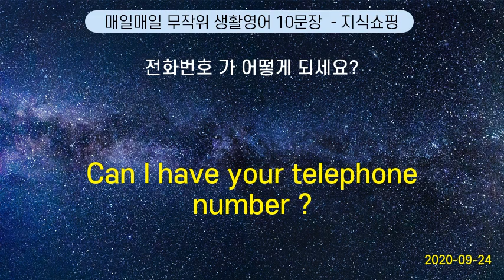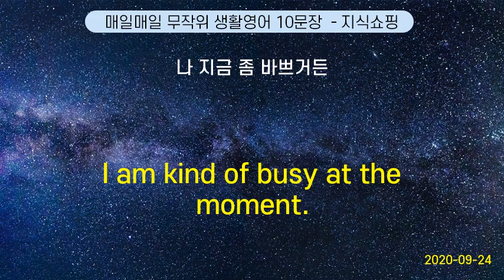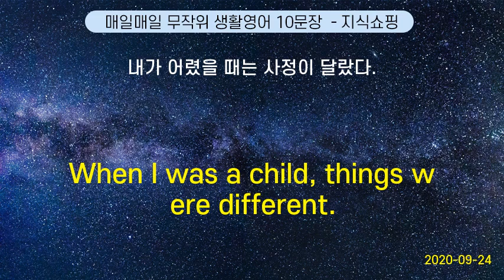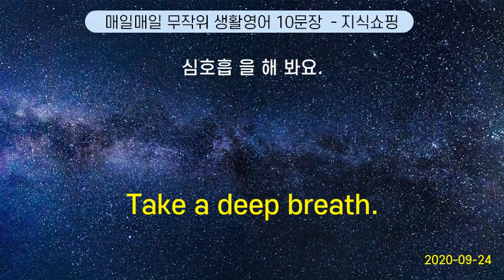매일매일 무작위 생활영어 10문장 #91 (2020-09-24)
Small change, Please. |  소액으로 주십시요.
Can I have your telephone number ? | 전화번호 가 어떻게 되세요?
How about another one ? | 한 잔 더 하실래요?
Every little bit counts. | 티끌 모아 태산.
I am kind of busy at the moment. | 나 지금 좀 바쁘거든
Hold on a second, please. | 전화를 끊지 말고 잠시 기다리세요.
When I was a child, things were different.   |    내가 어렸을 때는 사정이 달랐다.
Could you get me another beer?        | 나한테 맥주 한잔 더 줄래요?
my mother had never graduated from college | 양어머니는 대학교를 졸업하지 못했고.
Take a deep breath. | 심호흡 을 해 봐요.